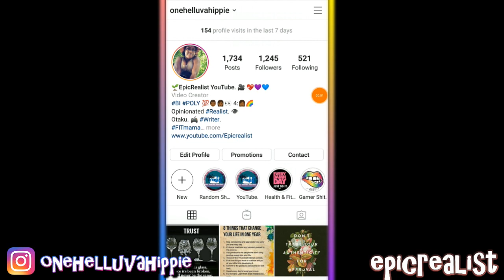☯ STORYTIME: Poof, BEGONE! You Don't Belong! 2nd CREEPY Encounter | Epic Realist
READ HERE!

This is another true story of mine, realfam! Scary, yet intriguing. I wonder what the spirit wanted from me and why. What do you think? Comment your experiences below!

supercaliberealisticalwaysfuckingdopechic

Tags: "epic realist" "halloween" "storytime" "ghosts" "spirituality" demons"